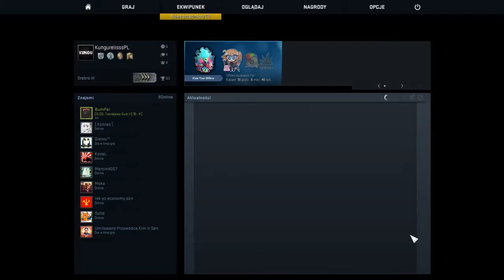Counter Strike: Global Offensive [#06] - Gdzie mój awans?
Nie przyjmuję zaproszeń na steam!